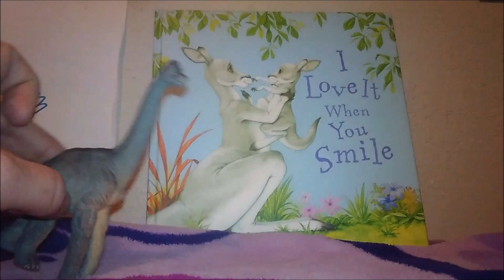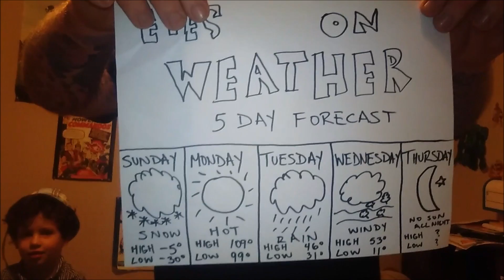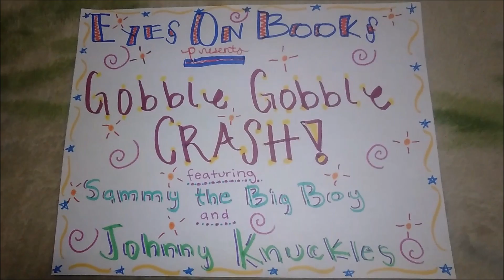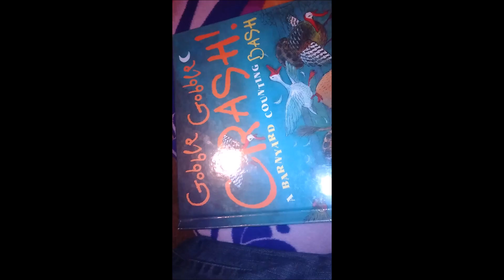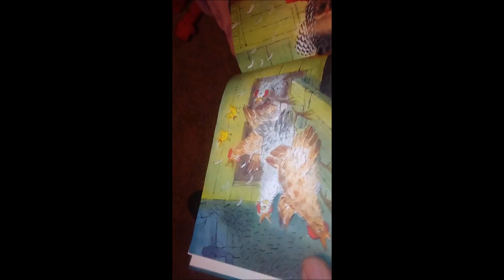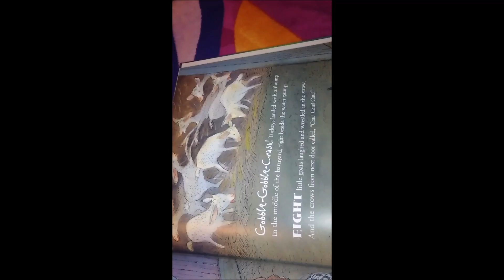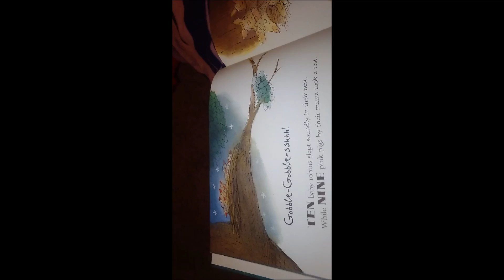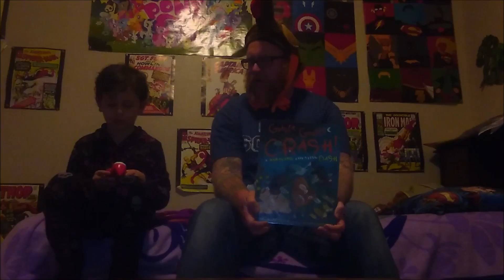E O B Season 2 Episode 2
Gobble Gobble Crash